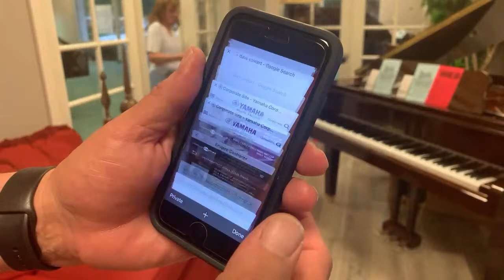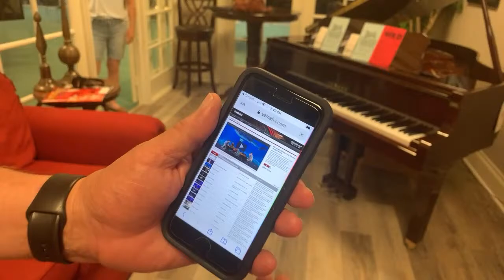🔴 YouTube Live with Neil Archer and Steven Trawford at Piano Distributors of Florida!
A live stream with a difference as we broadcast from the Piano Distributors store on Indiantown Road in Jupiter, Florida. Store manager Steven Trawford joined me to show us what to look for when looking for and purchasing a used piano and as we also showed you a few awesome products and answered your questions. We hope you had a great time and that you found it very educational.

0:01                Welcome to Piano Distributors of Jupiter
2:55                Yamaha N3X AvantGrand Hybrid Piano
9:12                A Chickering used piano for sale for $2,000
16:30              A Kawai 40-year old grand for sale for $13,900
17:50              Yamaha GH1 Grand
20:14              The current piano market
22:02              A new Yamaha B3 upright piano can be better than a used grand
23:41              Yamaha 20-year old Disklavier
26:10              Recommendation for a used grand piano for $6,000 - $7,000
29:35              Everglow by Coldplay on the 20-year old Disklavier
34:32              What is the lifespan of a digital piano?
36:29              How big should a room be to accommodate a grand piano?
40:05 Disklavier TV - Under The Sea / Kiss The Girl by The Rodgers Family, filmed at the Georgia Aquarium and the pianos were supplied by Piano Distributors
47:13             Playing a Petrof Grand Piano
50:26             What is the 'break in' period of a new piano?
52:24             Everglow by Coldplay on the Yamaha B3 Upright
57:52             Playing the Bosendofer Concert Grand
58:58             Goodbye Yellow Brick Road - Bosendorfer Concert Grand
1:00:38          A Nightingale Sang In Berkeley Square - Bosendorfer Concert Grand

Thank you for spending an hour with us.